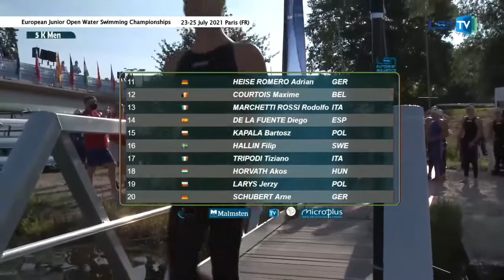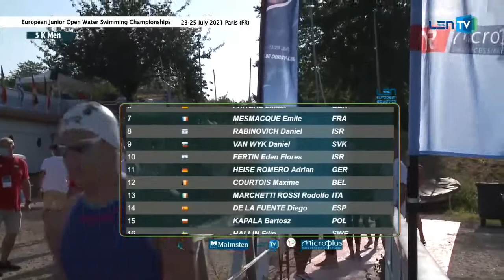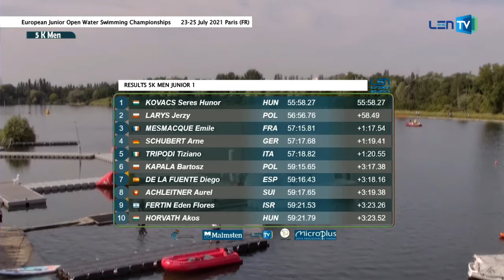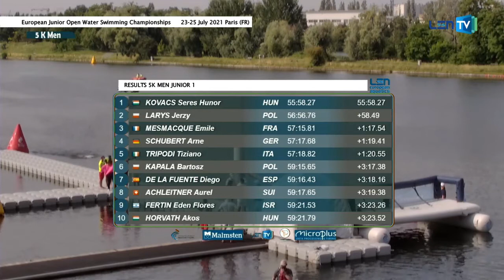5km Men - Euro Junior Open Water Championship